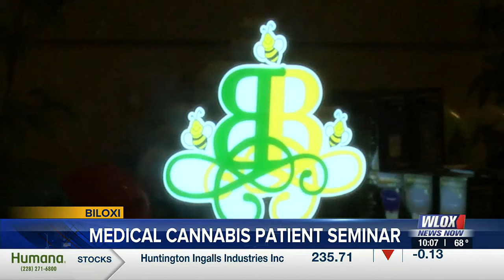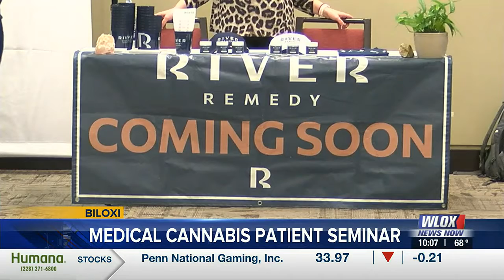Mississippi Cannabis Patients Alliance hold seminar to help answer questions on cannabis industry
Medical Marijuana companies from across the country as well as locally came together to help answer any questions from their patients.